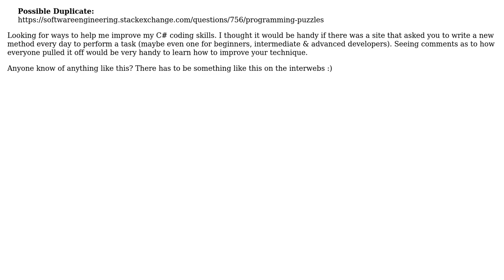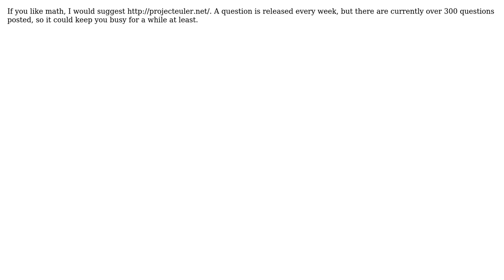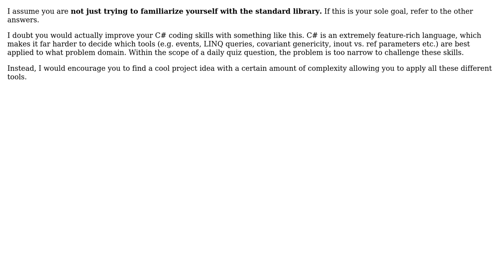Programming practice - Is there a site that has a daily "write a method to do X" type challange?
Software Engineering: Programming practice - Is there a site that has a daily "write a method to do X" type challange?

With thanks & praise to God, and with thanks to the many people who have made this project possible! | Content (except music & images) licensed under CC BY-SA | Music | Images & others | With thanks to user wolfgangsz user user22453 user Tyanna user Peter Rowell user KallDrexx user blubb and the Stack Exchange Network Trademarks are property of their respective owners. You are responsible for your own actions.